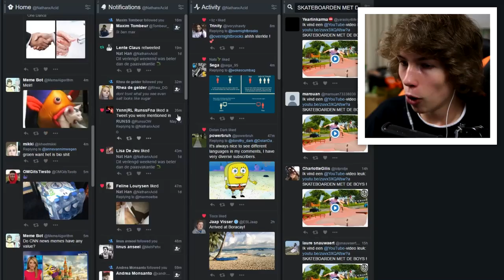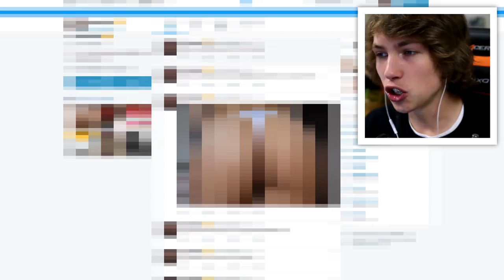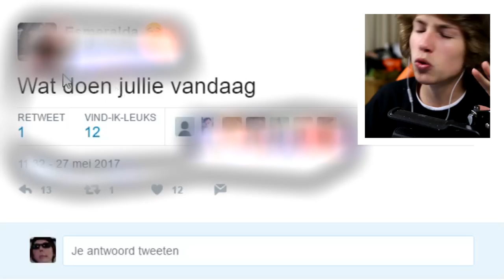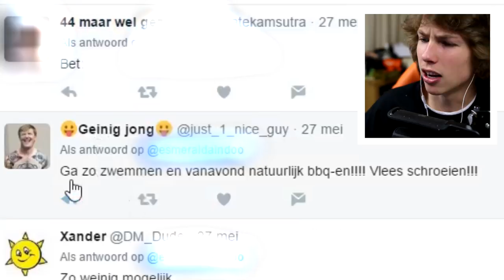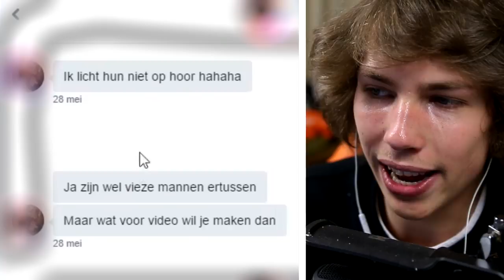TWITTER IS ECHT GEWELDIG ( 16+ )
11 alweer, wow 20K likes en we pakken die pedo
( dan sla ik die pedo inelkaar met Unagize )